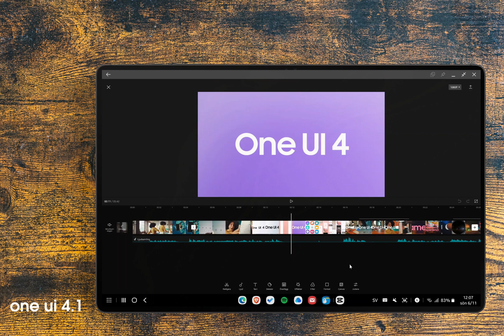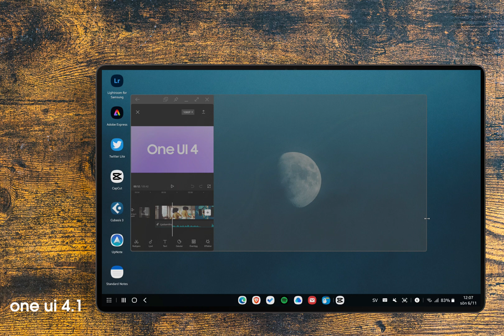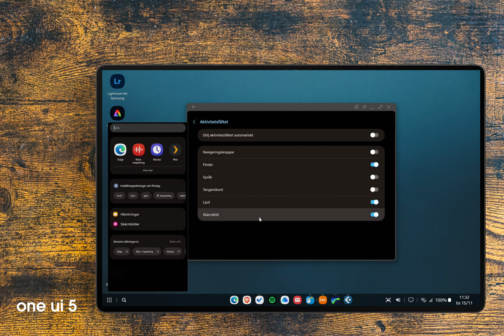Samsung DeX - One UI 5 - Tab S8 Ultra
5 new features in Samsung DeX on One UI 5 on my Galaxy Tab S8 Ultra

Links to products I use:
Boya Shotgun mic BM6060L
Focusrite Vocaster One
Rode Podmic USB
Ugreen USB-c hub
Vasagle Book shelf
Softbox photo studio
Led lamp